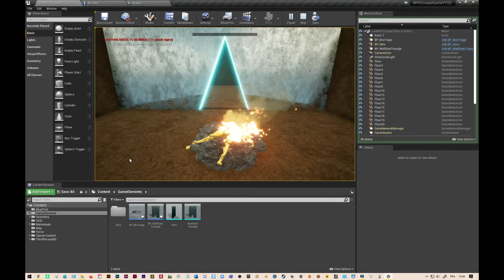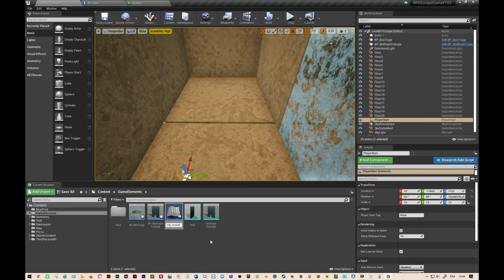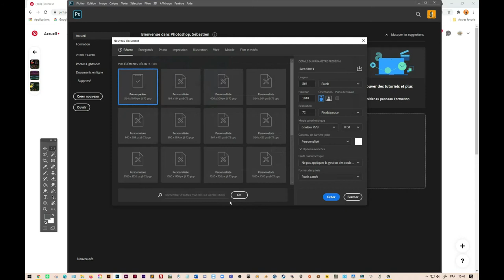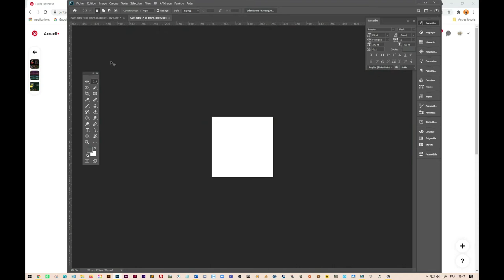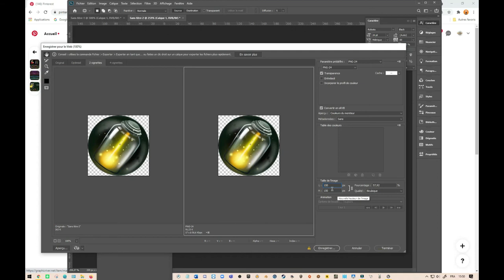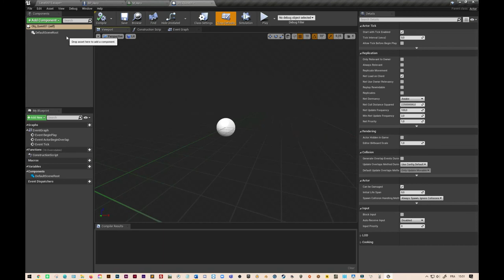RPG#5 Unreal Engine "Création d'un objet de quête et son image pour l'inventaire"